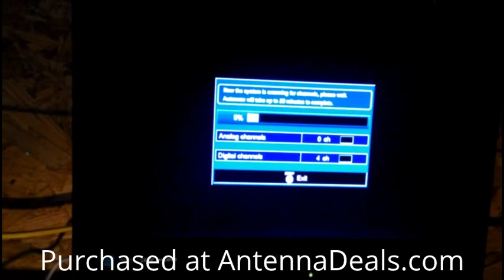Free HDTV At The Off Grid Solar Cabin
Here is one of the coolest videos we have! These customers live "off the grid" meaning they are not connected to any electricity. They live on a generator in the woods, 100 miles from any major city. They show in their video how they went from 3 channels to 40 channels.

Customers who have purchased this unit have been very pleased with the results. Many of our customers have ordered multiple antennas for their family and friends because the reception is so great. We have sold well over 750,000+ units. Read our testimonials page from actual customers. We have thousands of reviews!

for more information about this product and many other great products!